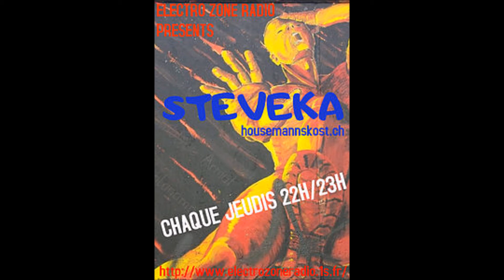JACKIN HOUSE - MIX - Nightsession137 - jackin house makes your atoms move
Nightsession137 - jackin house makes your atoms move